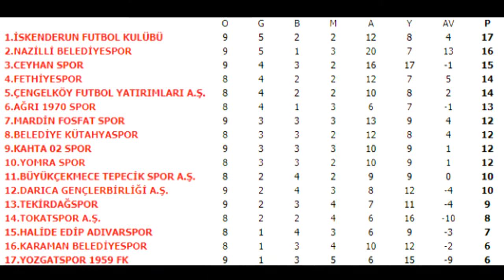Nazilli Belediyespor - Çengelköyspor